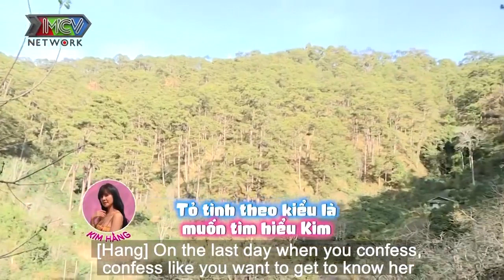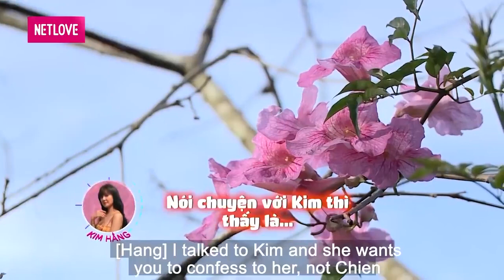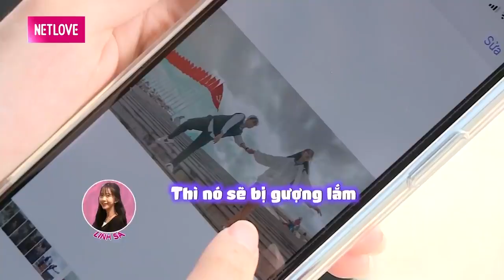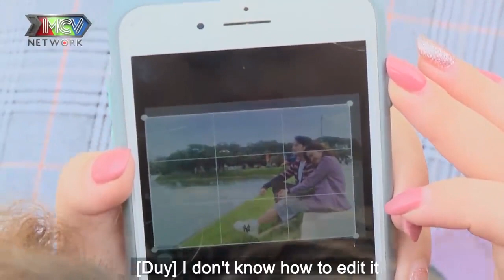❤️CẶP ĐÔI HOÀN CẢNH #10 | Anh Có Cảm Thấy RUNG ĐỘNG Khi Đôi Môi Ta Gần Kề